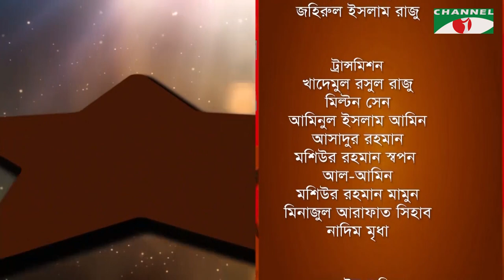Igloo Taroka Kathon | Ramendu Majumdar | Asif Munier | Celebrity Adda | Channel i Shows